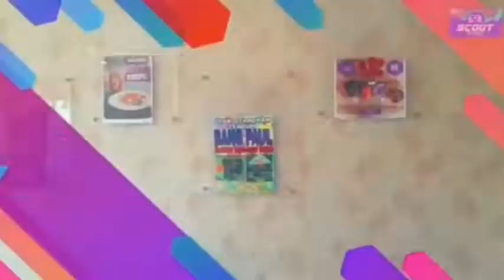Pojok UMKM kecamatan Sepatan